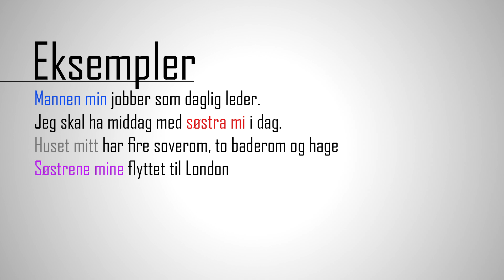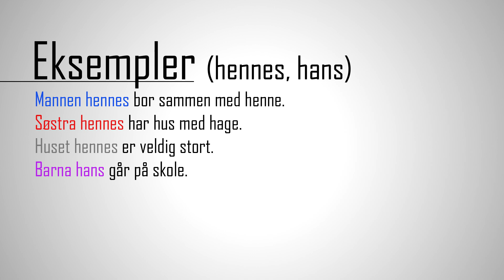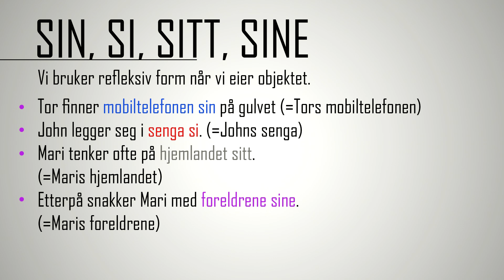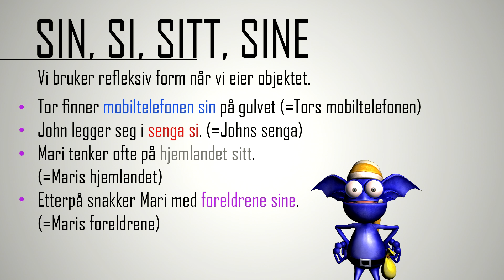Norsk språk (Idioma noruego) - Min, din, hans, hennes, vår, deres, sin